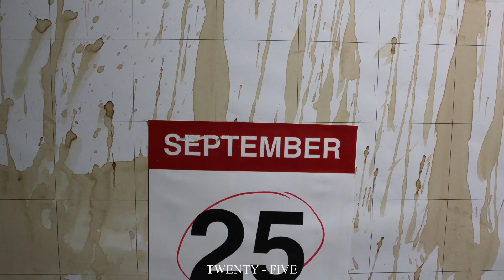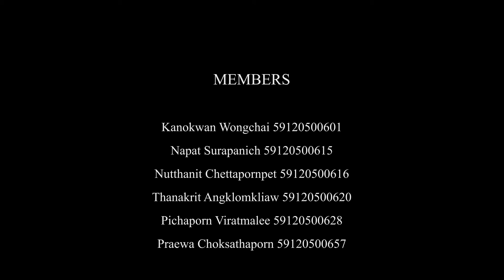Perfectre edit 832